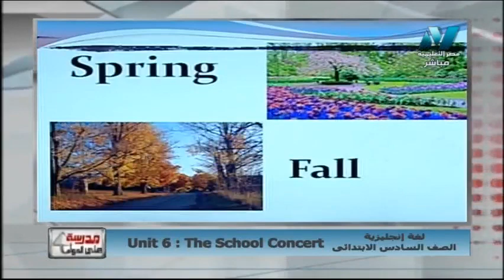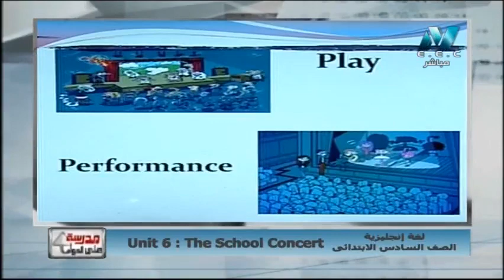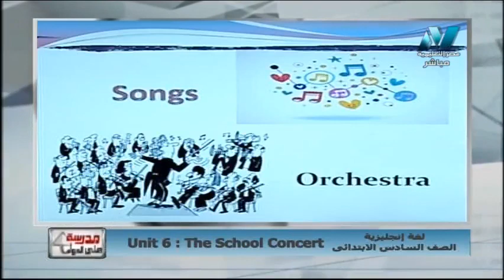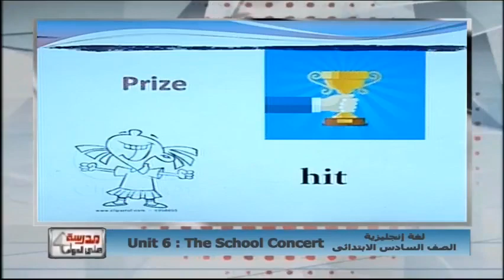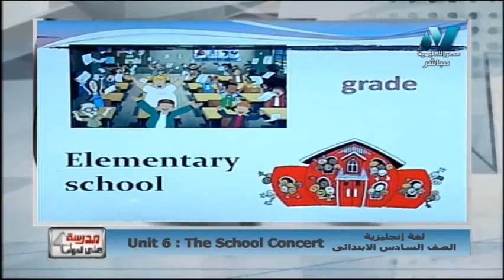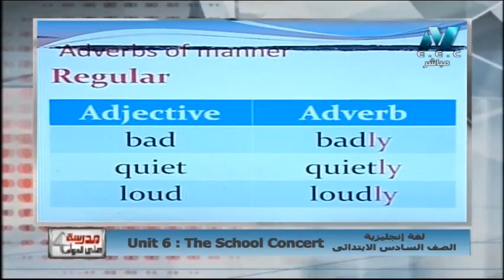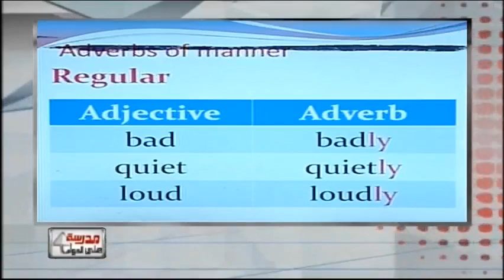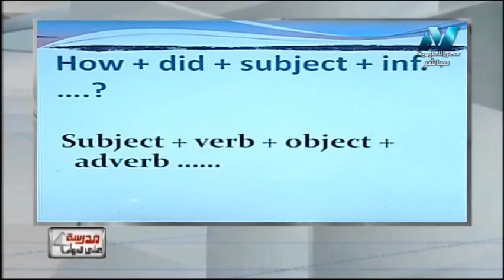لغة إنجليزية الصف السادس الابتدائى 2019 (ترم 2) الحلقة 1 - Unit 6: The School Concert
مدرسة على الهواء - الثلاثاء 5-2-2019
ميعاد الحلقة يوم الثلاثاء الساعة 3:00 مساء